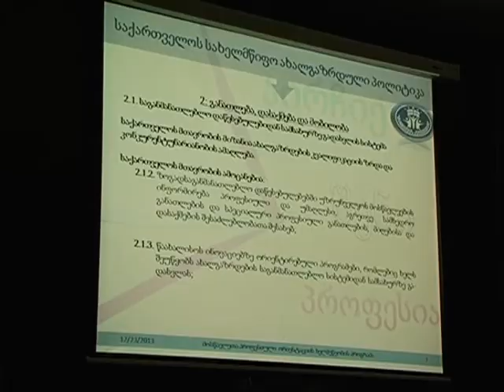პროფესიული ორიენტაციის ხელშეწყობის პროგრამა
23/12/2013, სპორტისა და ახალგაზრდობის საქმეთა სამინისტროში მოსწავლეთა პროფესიული ორიენტაციის ხელშეწყობის პროგრამის ფარგლებში შექმნილი ვებ-გვერდისა და პროფორიენტაციის გზამკვლევის პრეზენტაცია გაიმართა.